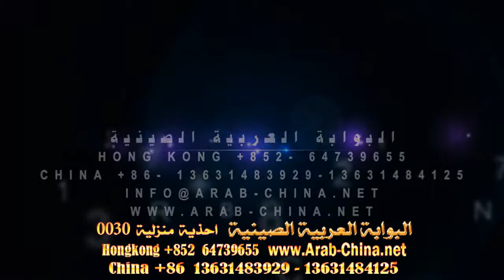احدث كتالوجات الاحذية المنزلية رقم 030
احدث الازياء والاحذية الرجالى والحريمى والاطفالى من المصنع اليك مباشرة للتجارة وتحقيق الارباح
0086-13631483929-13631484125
البوابة العربية الصينية